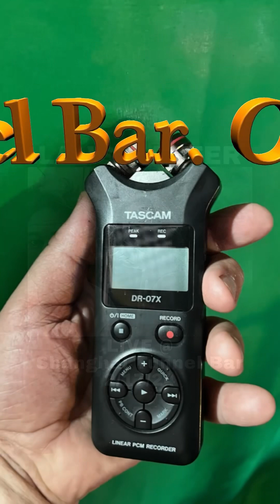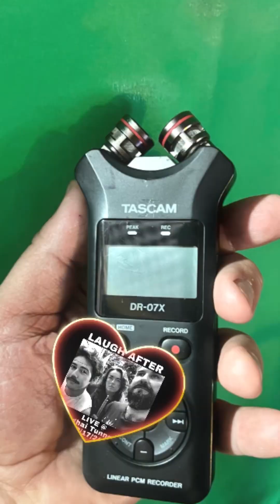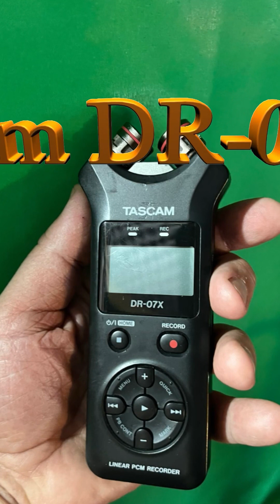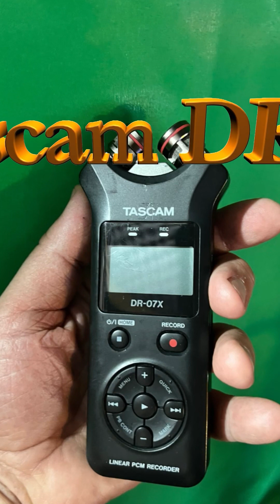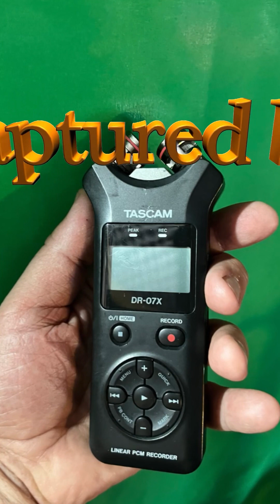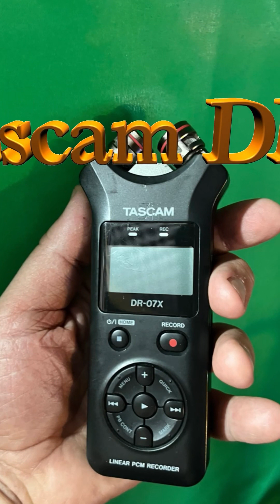Laugh After Live Captured by the Tascam DR-07X